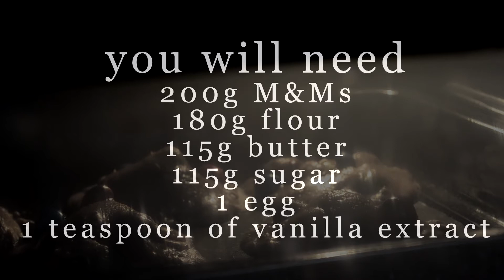DIY | How To Make Nutella Cookies With M&Ms | Grapefruitfriday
This video teaches you how to make these delicious cookies! We hope you enjoyed it. If you want to see an other DIY, you can leave a request in the comments!